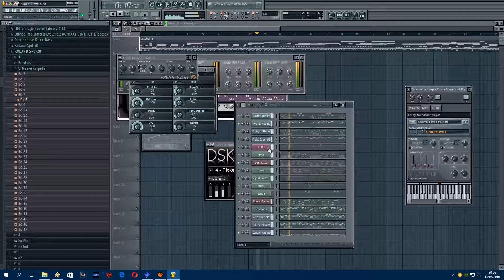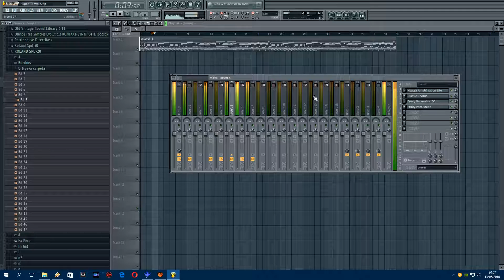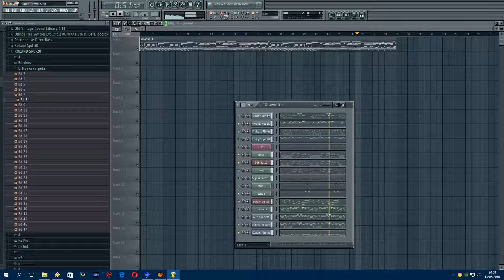FL Studio - Super Contra NES - Level 5 Theme - Remix Cover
Is this the most underrated Contra Theme.